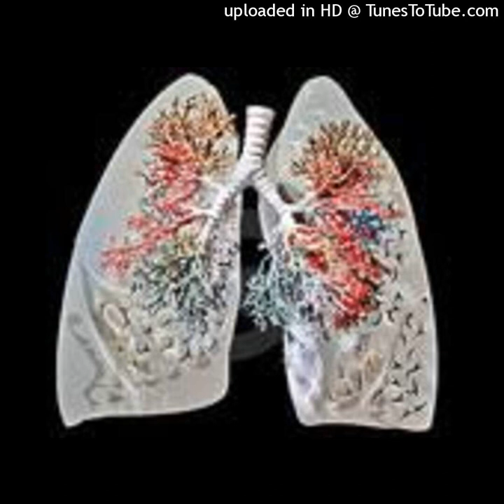Iată 3 ceaiuri care întăresc plămânii!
Pentru a avea plămânii sănătoși, este necesar să adopți anumite obiceiuri. Printre altele, este bine să renunți la fumat, să eviți mediile toxice sau poluate, să faci multă mișcare, să-ți îngrijești sistemul imunitar și să consumi ceaiuri care întăresc plămânii.
De multe ori aceste organe vitale sunt afectate de boli severe – bronșită, astm, infecții – ce necesită tratamente medicamentoase. Pe lângă tratamentul prescris de medic, poți apela și la aceste ceaiuri care întăresc plămânii.
Pentru detalii, abonați-vă să rămâneți la curent cu noutățile, apreciați conținutul canalului și distribuiți cu prietenii voștrii! Multă sănătate! Nu uitați să cereți sfatul medicului pentru înlăturarea posibilelor efecte adverse! Sursă articol